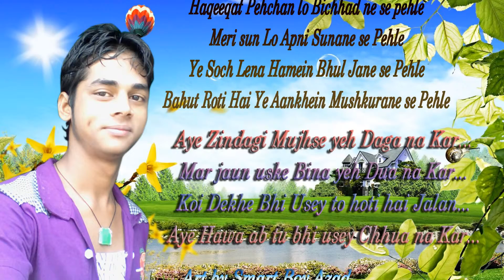Md Azad Ansari Katoria Love Heart Future Microsoft Enginner and Founder of Windows OS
Watch my heart shaped Video I am A broked heart